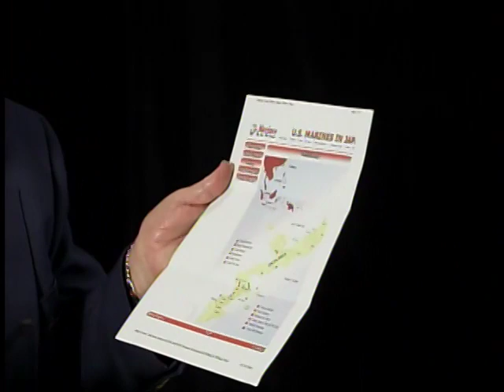Veterans Project - James S. Bowman - WWII Navy (October 20, 2004)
Edited Interview with James S. Bowman who served in the Navy in WWII.  Filmed 10/20/2004

Part of the Veterans Project filmed in cooperation between the Virginia Air & Space Center and Thomas Nelson for in 2003/2004 for the Library of Congress.

MDV-01-02